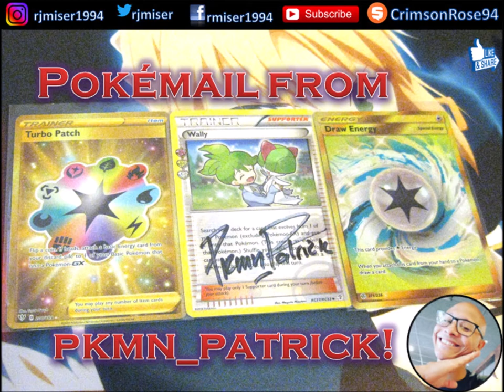Shout Out Sunday #55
pfwvssj